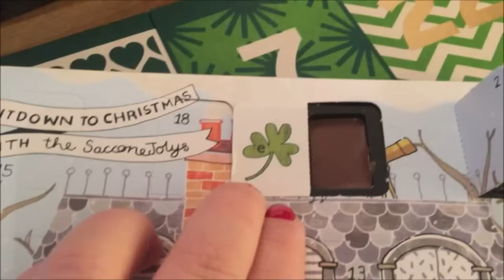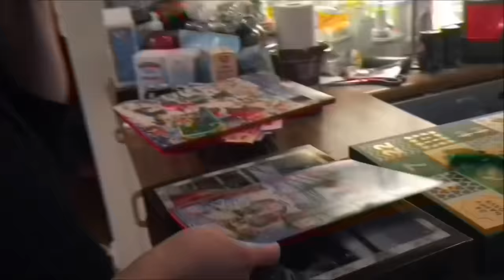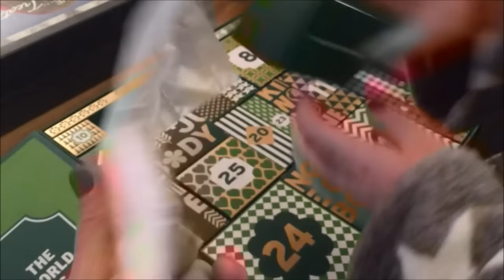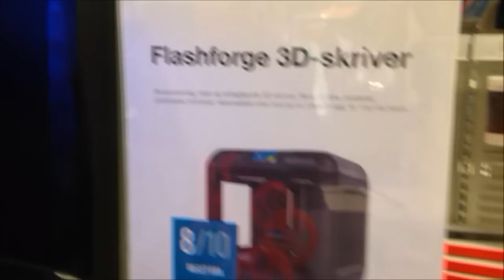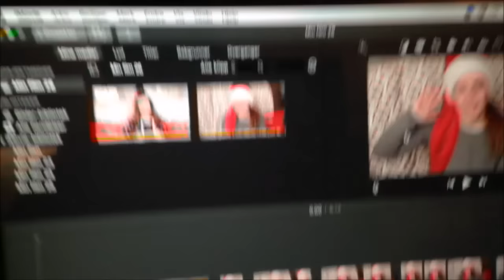Vlogmas Dag 5 | Pakker inn gaver